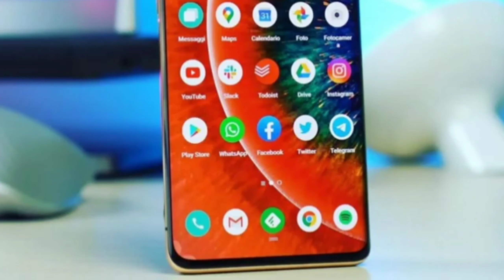Realme 7 Pro- 5G का 512MP Camera, इतना सस्ता 8GB RAM, 512GB Internal, सबकी बोलती बंद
realme 7 pro unboxing in hindi,
realme 7 pro black,
realme 7 pro blue,
realme 7 pro back,
realme 7 pro bd,
realme 7 pro bangla,
realme 7 pro cost,
realme 7 pro colour,
realme 7 pro concept,
realme 7 pro charger,
redmi note 7 pro realme c3,
realme 7 pro dam koto,
realme 7 pro date,
realme 7 pro dam,
realme 7 pro english,
realme 7 pro english review,
realme 7 pro expected price,
realme 7 pro español,
realme 7 pro free fire game,
realme 7 pro free fire,
realme 7 pro fortnite,
realme 7 pro technical guruji,
realme 7 pro pubg graphics,
realme 7 pro pubg gameplay,
realme 7 pro gia bao nhieu,
gadget in realme 7 pro,
realme 7 pro launch date in india and price,
realme 7 pro vs poco x2,
realme 7 pro vs realme 6 pro,
realme 7 pro vs,
realme 7 pro vs redmi note 9 pro max,
realme 7 pro when launch in india,
realme x vs oneplus 7 pro,
realme x vs note 7 pro,
realme x vs oneplus 7 pro camera,
realme x vs note 7 pro camera,
realme x2pro oneplus 7 pro,
realme x vs oneplus 7 pro speed test,
realme x vs note 7 pro speed test,
realme x vs oneplus 7 pro pubg test,
realme x vs note 7 pro battery test,
realme 7 pro zoom test,
realme 7 pro 10000,
1+7 pro vs realme x2pro,
realme 3 pro vs note 7 pro speed test,
realme 3 pro vs note 7 pro pubg test,
realme 3 pro col